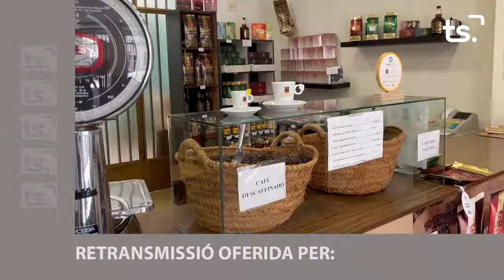PROINBENI GANDIA BÀSQUET vs. XOBORG LA ANTIGUA TORMES - 2024-05-11